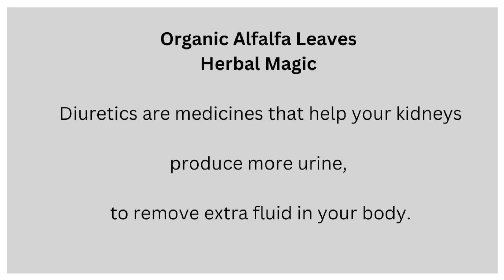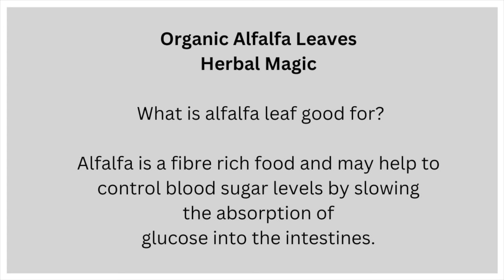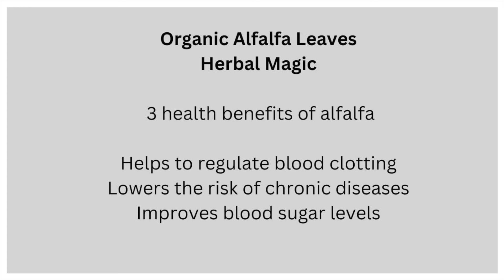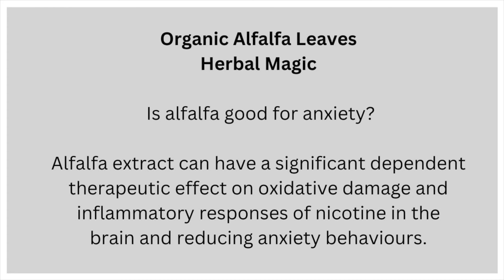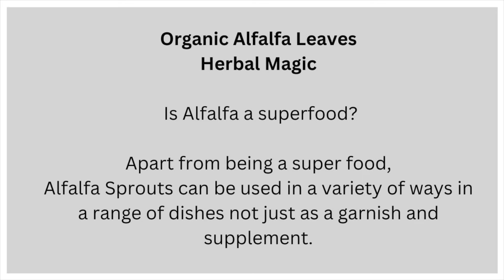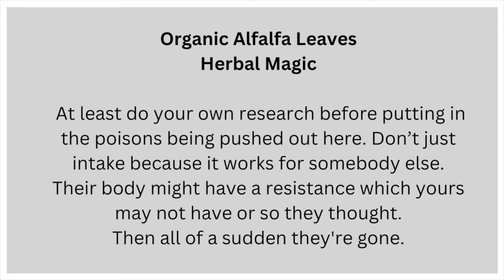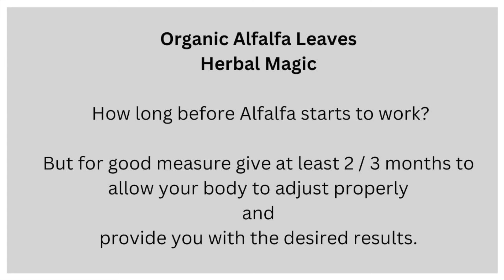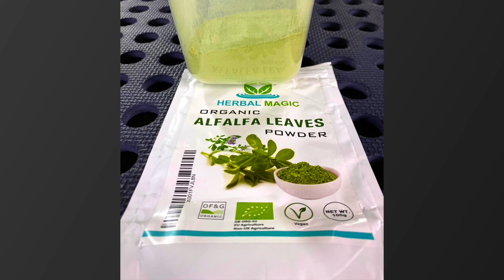Alfalfa Leaves Natural Herbal Magic | GFGV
There is a long list of traditional uses of Alfalfa as a medicinal herb.

Some of these include lowering blood pressure, acting as a diuretic,
increasing milk production for women, treating arthritis and getting rid of kidney stones.

Diuretics are medicines that help your kidneys produce more urine,
to remove extra fluid in your body.

They can lower blood pressure. Relieve symptoms of fluid build-up
caused by heart, liver or kidney problems.

What is alfalfa leaf good for?

Alfalfa is a fibre rich food and may help to control blood sugar levels by slowing the absorption of glucose into the intestines.

Which means it could help to control diabetes and pre-diabetes.
Plant compounds called saponins lower the absorption of cholesterol in the intestines.

Does this leaf help build muscle?

Alfalfa Is an excellent source of protein. Which you also know plays an important part for the body, in building muscle tone.

Does alfalfa cleanse the body?

Cleansing and Detoxification, Alfalfa alkalises and detoxifies the body,
especially the liver.

Extremely nutrient dense, alfalfa can replenish the stores of liver
supporting vitamins and minerals. Especially vitamin K
which is stored in the liver and fatty tissues.

Alfalfa is also known to reduce oxidative stress reasonably.
Reducing the risk of cardiac issues or cellular damage.

Check out the full video for more of these magical health benefits of Alfalfa leaves, sprouts.

Welcome to GetFit Goodvibes

P.T on Call 24 / 7 - GetFit Goodvibes

All content Designed by Aida Smith

Sites which feature GetFit Goodvibes - Fitness Workouts

Graphic Designs & Logos:

Carlton Smith - Business Details:

Instagram.com/see_smyth

Facebook.com/aestheticsee